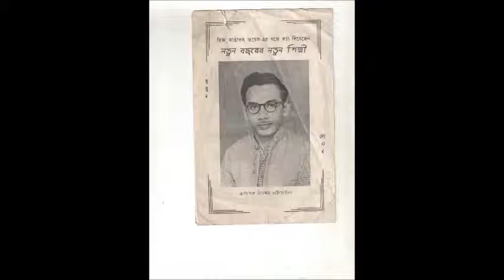43. Na Mitite Sadh By Prof Dipankar Chattopadhyay album Jhinuke Mukto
বিরামহীন ৪ ঘন্টা উত্তম মঞ্চে পরিবেশিত শতাব্দীর সেরা বাংলা গান

এ্যালবাম : " ঝিনুকে মু্ক্তো "
গান :  " না মিটিতে সাধ এ জীবনে মোর "
কথা :  প্রনব রায়
সুর   : দূর্গা সেন
শিল্পী : দীপঙ্কর চট্টোপাধ্যায়

মূল শিল্পী : সি. এইচ. আত্মা